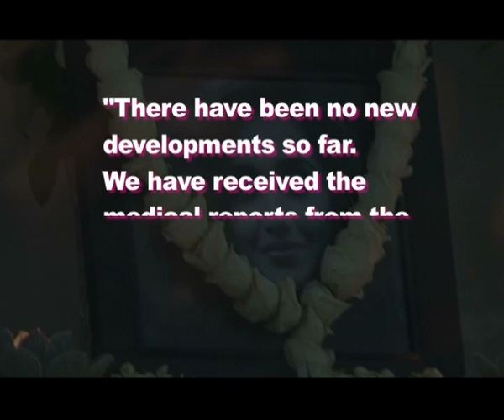Planet Bollywood News - Salman to turn a superhero in his next, A Bollywood couple will have a surrogate child & more